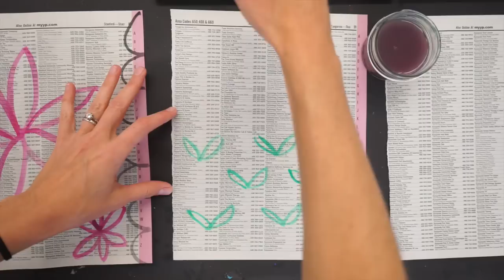Phonebook Art: A Painting Meditation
Try painting on phonebooks for as a creativity exercise and art meditation that boosts joy, contemplation, and clarity.

WHY PHONEBOOKS ARE GREAT FOR PAINTING

+ They are free! Woop!
+ Because they're free, they aren't precious. And that's great because it frees us up to go hog-wild and not worry one iota about ruining expensive paper.

WHY THIS IS A MEDITATION

I'm trying to get into the practice of waking up early and taking in some quiet time to reflect, journal, and exercise. Today's phonebook art project is an extension of that practice. Why? Meditation is the act or process of spending time in quiet thought (source). If you can turn off the inner critic, get into the zone of making, and have fun, this phonebook painting project can serve as a meditative act.

I'm a fan of Lou Reed, and I really like how he describes it:

"Meditation doesn't have to be complicated. What I do is about as simple as you can get. You could just count the beads, one, two, three, with your eyes closed or open, whatever makes you happy."

Using phonebooks, a free, disposable medium, gives us the freedom to create without adding too much value to the end product. This allows us to consider the process more deeply and get into the moment of creating.

Rachelle 💫

📩 Receive my Daily Creativity Newsletters in your inbox!